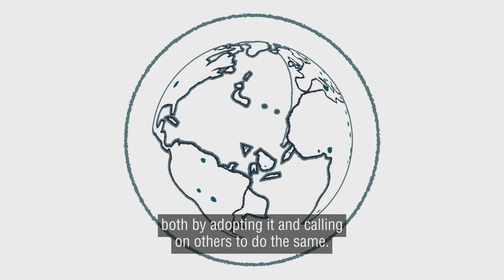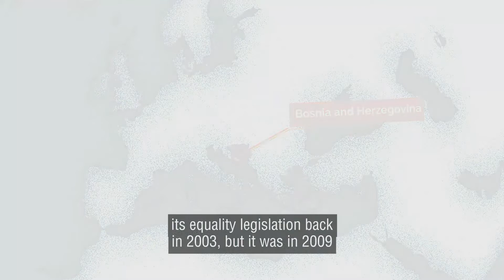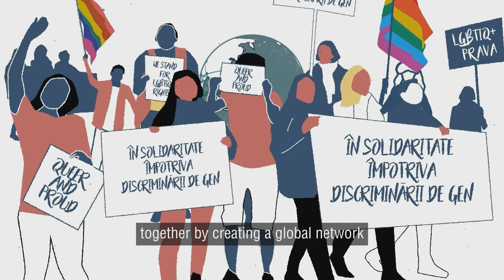Comprehensive Anti Discrimination Laws Foundations for Equal Rights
Since early 2020, the Equal Rights Trust and the Office of the UN High Commissioner for Human Rights have been working together to develop Protecting Minority Rights: A Practical Guide on Developing Comprehensive Anti-Discrimination Law.

The Guide is the first attempt to provide comprehensive and authoritative guidance to those involved in the development of comprehensive anti-discrimination laws - laws which are essential if States are to eliminate discrimination, advance equality and leave no one behind. It consolidates and synthesizes international legal standards – as set out in the United Nations human rights conventions and the interpretations of them by the UN treaty bodies – and provides accessible guidance on the necessary scope and content of these laws if States are to meet their legal obligations. Developed in consultation and collaboration with activists, academics, and advocates involved in the development of anti-discrimination laws in every part of the world, it also brings together good practice examples from across the globe.

This working session is designed to introduce the forthcoming Guide to a wider audience and to engage with those involved in work to advance justice and the rule of law on the need to place comprehensive anti-discrimination law at the heart of these efforts.

Speakers: Claude Cahn, Regina Pajares Carrillo, Jim Fitzgerald, Justice Mumbi Ngugi, Ketevan Shubashvili, Farkhat Ibragimov, Ikta Abdoulaye Mohamed